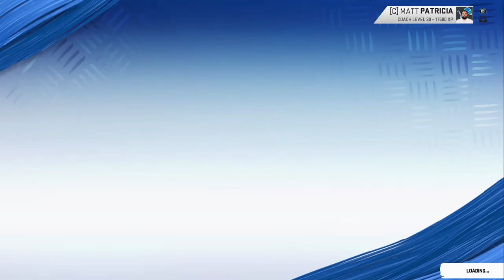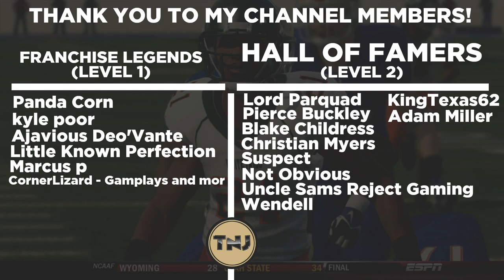2 Ties in One Year! Replacing Darius Slay & Trey Flowers! - Lions | Madden NFL 20 - Ep 74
We are back with more Lions Franchise and in this episode we hop into the offseason after another divisional playoff loss and we begin to see some of our aging stars start to fade off as we welcome in a new era of Detroit Football.  Season 9 is now here.
The beginning of 2018 saw a change in the team as Bob Quinn and the rest of the lions organization hired former New England Patriots defensive coordinator Matt Patricia as head coach on February 5, 2018. A glaring need for the Lions over the past few years had been running back. To finally fix the issue, they signed LeGarrette Blount from the Philadelphia Eagles and drafted Auburn running back Kerryon Johnson in the 2018 NFL Draft. The Lions struggled in the 2018 season as they posted a 6–10 record, finishing last in the NFC North. Offensive coordinator Jim Bob Cooters contract was unrenewed after the season concluded.

AT2020 Mic